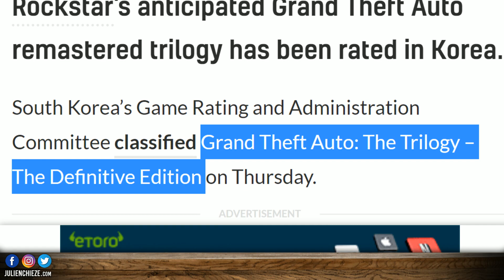GTA TRILOGY aperçu 👀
La compilation GTA The Trilogy Definitive Edition confirmée ? Le titre a été aperçu en Corée !